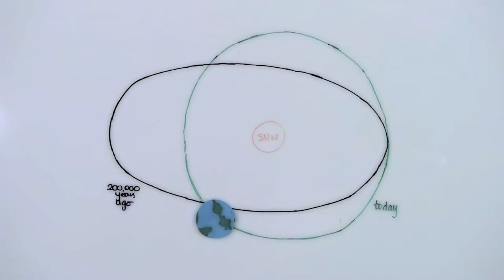SA2 Advance Preview: Analyzing the Climate with Ice Cores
SA2 Facebook Face-Off: check out our advance preview of the Science Action Year 2 videos, and cast your vote for your favorite video!

Climate Science: how an ice core sample allows scientists to learn about the planet's temperature in the distant past.